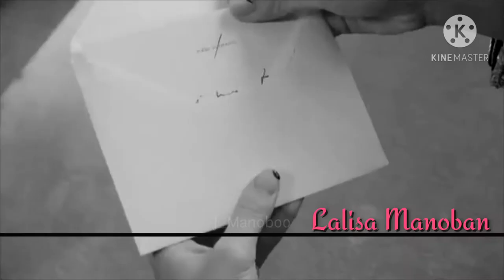Woman Like Me trailer